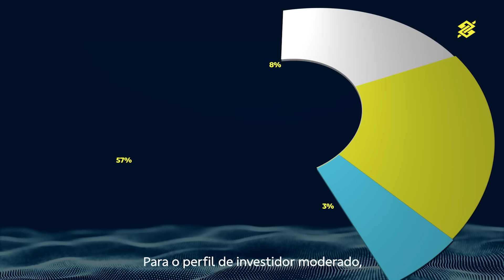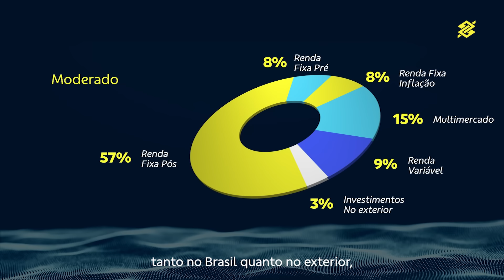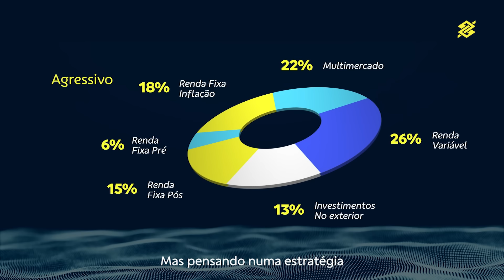Onde investir em setembro de 2024 | BB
Para quem está começando a investir ou quer saber como investir com pouco dinheiro, escolher entre renda fixa e variável pode parecer complicado, especialmente quando se fala em planejamento financeiro para o futuro. No entanto, analisando o desempenho do mercado em agosto, conseguimos algumas pistas valiosas para escolher melhor os investimentos em setembro.

O Ibovespa, por exemplo, teve um excelente desempenho no último mês, subindo mais de 6%, o que é uma boa notícia para quem está interessado em ações e fundos imobiliários. Em contrapartida, o CDI, referência para a renda fixa, entregou menos de 1%.

Já as criptomoedas, como Bitcoin e Ethereum, não tiveram um mês favorável, caindo mais de 8% e 20%, respectivamente.

Combinando renda fixa e e renda variável é possível equilibrar risco e retorno. Por isso, o Banco do Brasil recomenda a diversificação de investimentos.

Para quem tem perfil moderado ou arrojado, incluir uma fatia de renda variável, tanto no Brasil quanto no exterior, pode ser uma boa estratégia.

Fique atento também às próximas decisões do Copom sobre a taxa Selic, que podem impactar diretamente nos rendimentos de renda fixa.

Por fim, lembre-se: a diversificação continua sendo essencial.

Para mais dicas de educação financeira e recomendações de investimento, acesse o guia completo no site: Investalk.bb.com.br.

Acesse o documento completo das Carteiras Sugeridas de setembro neste link e saiba como e onde investir: